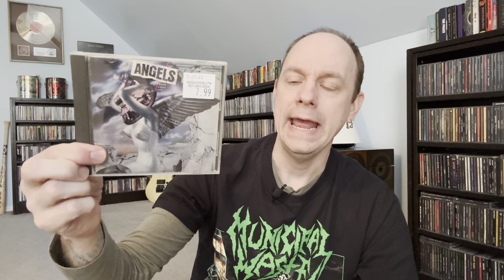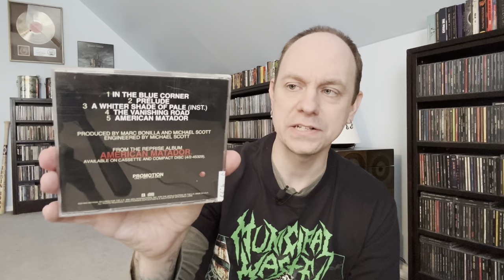Scores From The Record Store!!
Isn’t going to the record store the best?  The only thing better is making amazing scores and finding those albums you’ve always wanted.  For this series I’ll be sharing killer finds made while perusing my favorite record stores.  Join me and share in the excitement of making those record store scores!